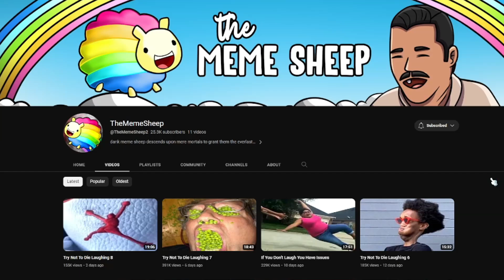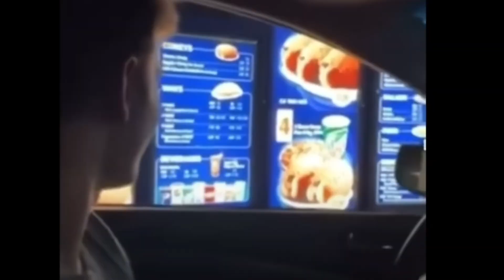If I LAUGH, I LOSE (But I Actually Try To Not Laugh)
👉 KART WARRIORS:
👍 FIND ME HERE:
📝 Need a network? Apply here!
Crafting Vegeto
BP 90037
66050 PERPIGNAN CEDEX
FRANCE